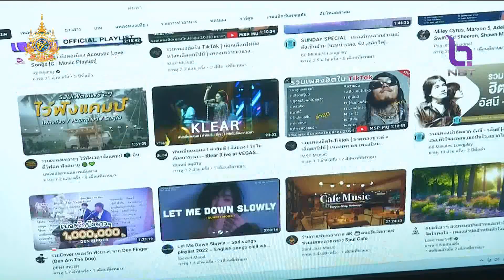ค่าไฟฟ้าปีนี้ มีโอกาสปรับขึ้นอีกเล็กน้อย ข่าวค่ำ วันที่ 16 มกราคม 2567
ค่าไฟฟ้าเป็นอีกหนึ่งปัจจัยที่มีผลกระทบต่อภาระค่าใช้จ่ายของประชาชนและภาคอุตสาหกรรม  ทำให้รัฐบาลต้องเข้ามาดูแลค่าไฟฟ้าตั้งแต่ช่วงปลายปีที่แล้ว  ส่วนในปีนี้ เลขาธิการสำนักงานคณะกรรมการกำกับกิจการพลังงาน หรือ กกพ. มองว่า ค่าไฟฟ้ามีโอกาสปรับขึ้นอีกเล็กน้อย